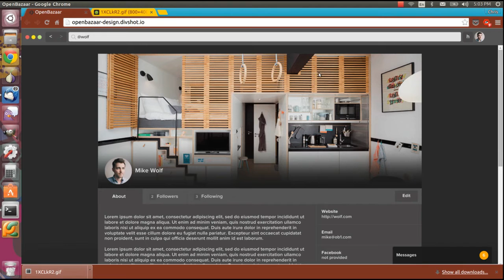GIF in profile - OpenBazaar UI WIP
Work in progress. GIF put into a header image for a store profile.

This will be a standalone Electron app when completed; it won't be viewed in browser like this.